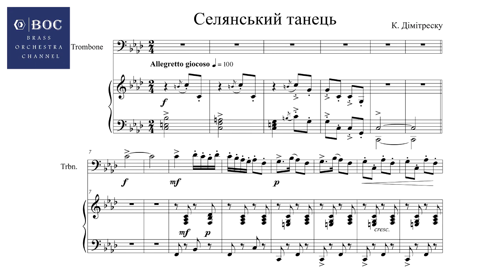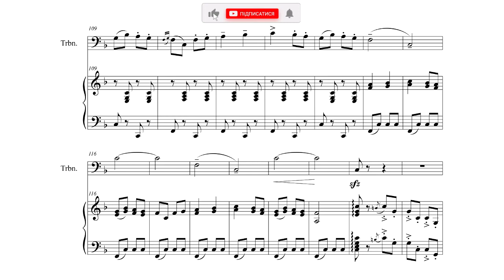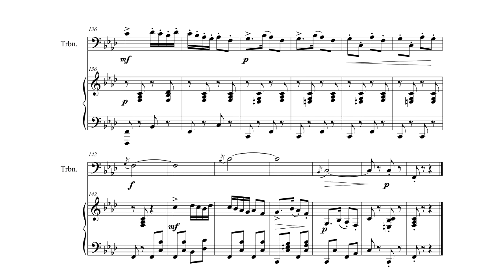Дімітреску К. Селянський танець, для тромбона з фортепіано Trombone Solo play along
Вітаю на YouTube каналі Brass Orchestra

Welcome to the Brass Orchestra YouTube channel

Фонограма для гри без концертмейстера